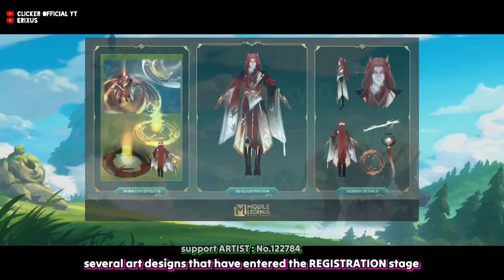LUO YI CREATE SKIN | NEW MAGIC WHEEL SKIN | CLAUDE 4 PROJECT SKIN - Mobile Legends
LUO YI CREATE WEB VOTING START on MAY 07

atau traktir melalui SUPER THANKS

3. NCS - Yves V & Matthew Hill feat  Betsy Blue Stay

▀▄▀▄▀▄  ıllıllı   D I S C L A I M E R ıllıllı  ▀▄▀▄▀